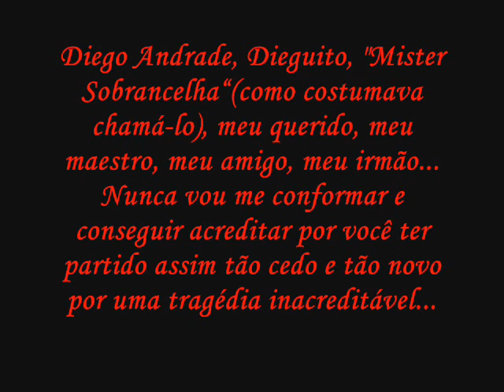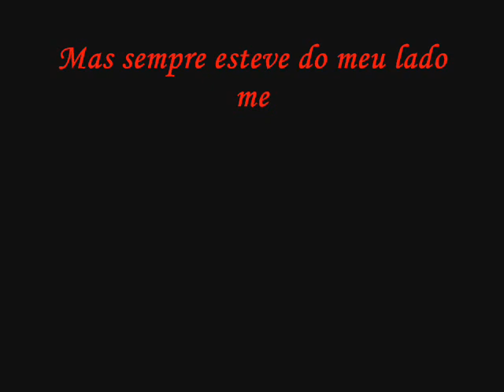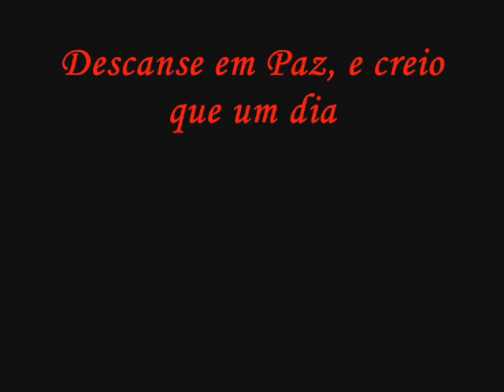Diego Andrade - In Memorian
Oi gente, fiz um vídeo pro nosso tão amado Diego Andrade, espero que gostem!